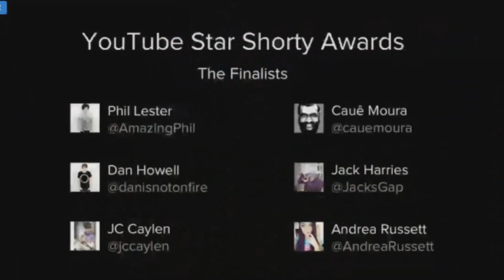[re-up] @CaueMoura @RafinhaBastos @PeceSiqueira @Taviao no ShortyAwards 2013 (parte2)